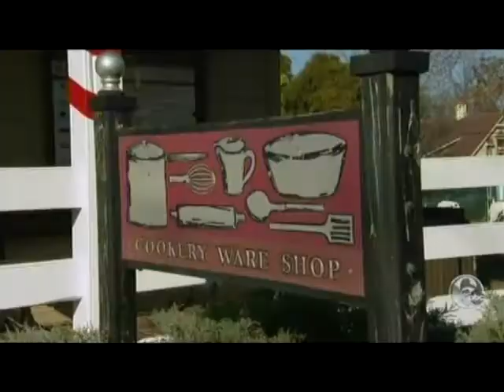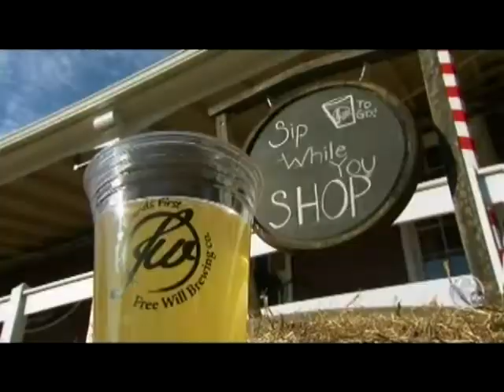Tis the Season for Shopping at Peddler's Village!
Join 6ABC FYI Philly for a visit to a Holiday Shopping Wonderland!